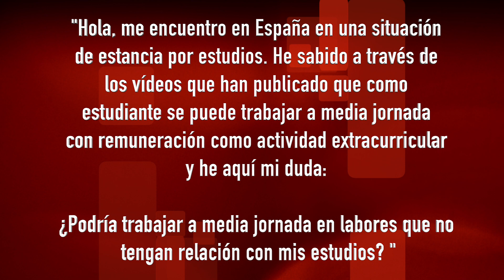Estudiantes: Prácticas Extracurriculares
"Hola, me encuentro en España en una situación de estancia por estudios. He sabido a través de los vídeos que han publicado que como estudiante se puede trabajar a media jornada con remuneración como actividad extracurricular y he aquí mi duda:

¿Podría trabajar a media jornada en labores que no
 tengan relación con mis estudios?"

Nuestros abogados y expertos en extranjería, inmigración y emprendimiento te responderán a la brevedad posible.

Te mantendremos actualizado sobre el mundo del emprendimiento, extranjería, inmigración, formación y eventos.

Estamos ubicados en Plaza de Castilla 3. Piso 5. Puerta B. 28046. Madrid. España.
GRUPO ARISTEO